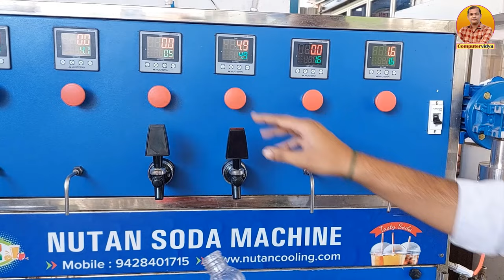New Soda Machine 2024 Model 🚀| Soda Business Ideas, Soft Drink Business Ideas, Startup Ideas 2024 !🚩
New Soda Machine 2024 Model is best automatic Soda making Machine for Soda Business ideas and Soft Drink Business ideas. Soda Business ideas and soft Drink Business ideas is best startup ideas for small city in india in 2024. today videos we will tell you about New Soda Machine 2024 Model, Soda Business Ideas, Soft Drink Business Ideas, Startup Ideas 2024, soda business ideas, soda bottling plant, soda bottling plant machine, soft drink business, soft drink business ideas, soft drink making machine, soft drink machine, soft drink banane ki machine, soda banane ki machine and new business ideas for summer season.
नई सोडा मशीन 2024 मॉडल सोडा बिजनेस आइडिया और सॉफ्ट ड्रिंक बिजनेस आइडिया के लिए सबसे अच्छी स्वचालित सोडा बनाने की मशीन है। सोडा बिजनेस आइडिया और सॉफ्ट ड्रिंक बिजनेस आइडिया 2024 में भारत के छोटे शहर के लिए सबसे अच्छा स्टार्टअप आइडिया है। आज हम आपको न्यू सोडा मशीन 2024 मॉडल, सोडा बिजनेस आइडिया, सॉफ्ट ड्रिंक बिजनेस आइडिया, स्टार्टअप आइडिया 2024, सोडा बिजनेस आइडिया के बारे में बताएंगे। सोडा बॉटलिंग प्लांट, सोडा बॉटलिंग प्लांट मशीन, सॉफ्ट ड्रिंक बिजनेस, सॉफ्ट ड्रिंक बिजनेस आइडिया, सॉफ्ट ड्रिंक बनाने की मशीन, सॉफ्ट ड्रिंक मशीन, सॉफ्ट ड्रिंक बनाने की मशीन, सोडा बनाने की मशीन और गर्मी के मौसम के लिए नए बिजनेस आइडिया
►Machine Seller: 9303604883, 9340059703 (call & Whatsapp)